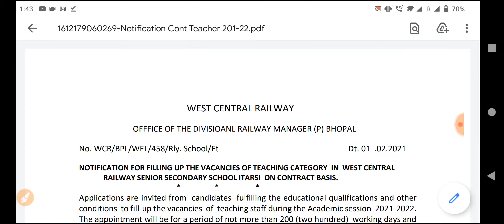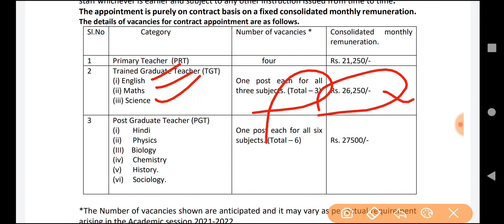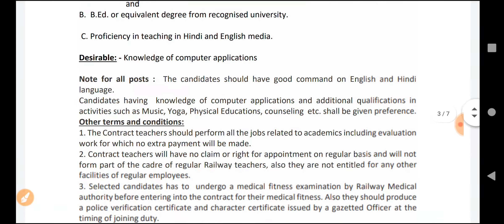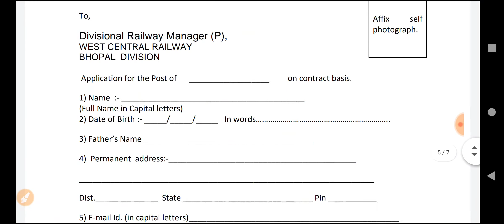Indian Railway teachers 2021 // PGT |TGT |PRT //NS CLASSES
for prepration for TGT PGT COMPUTER SCIENCE EXAM

KVS EXAM
COMPUTER SCIENCE